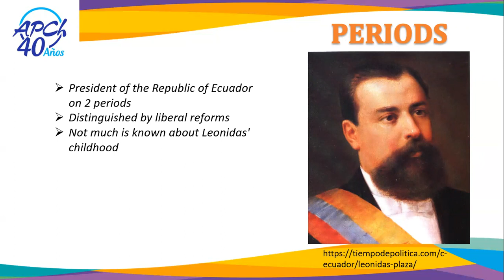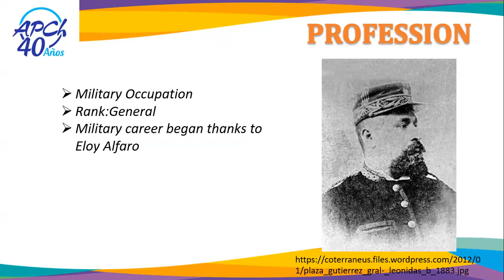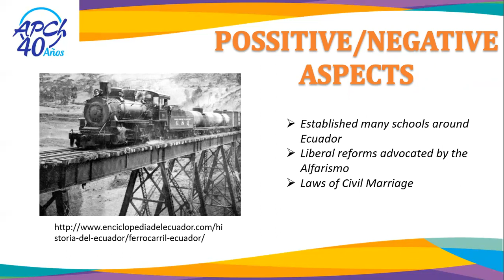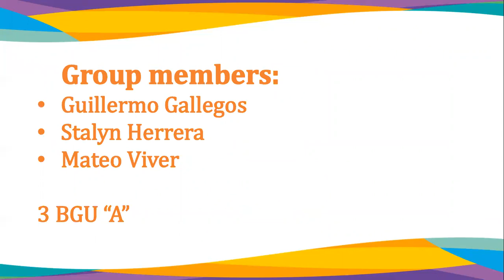Leonidas Plaza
ABP
Leonidas Plaza Presentation
Stalyn Herrera, Guillermo Gallegos, Mateo Viver